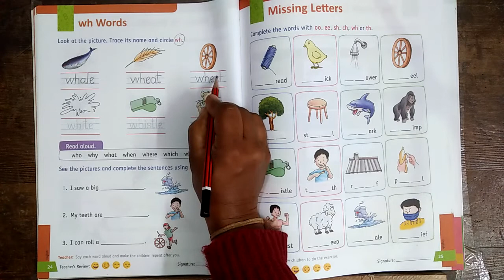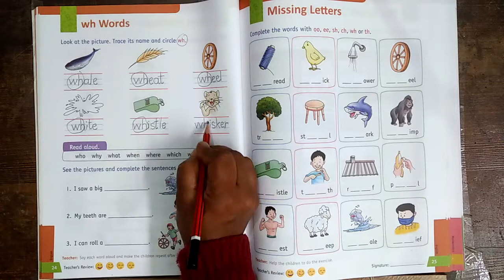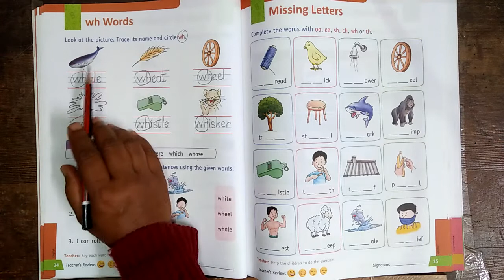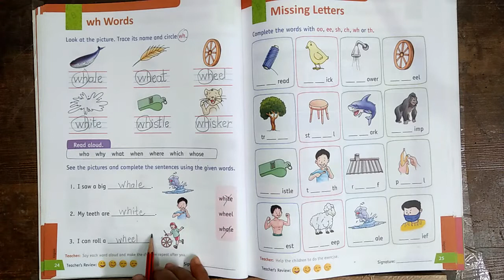Sr-Kg Sem-2 Eng-Part-22